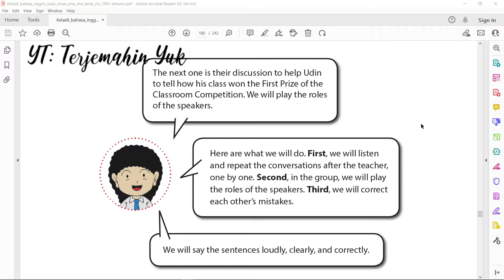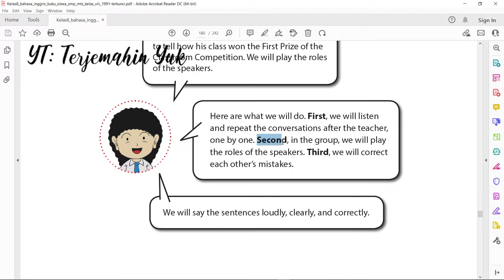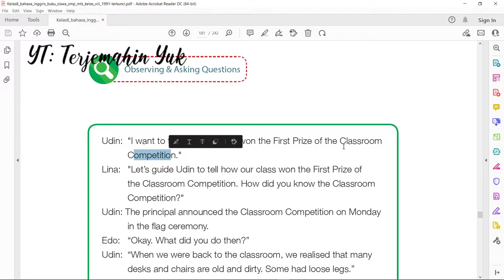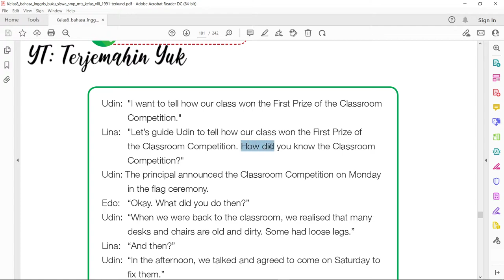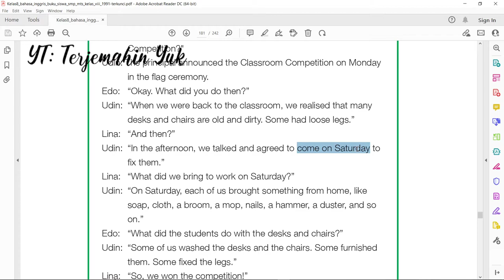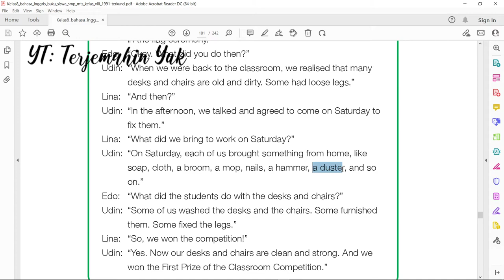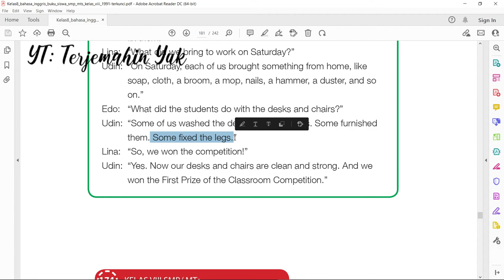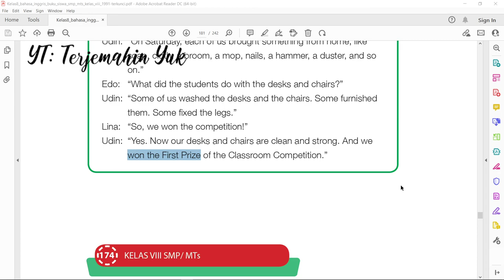Terjemahan Buku Bahasa Inggris SMP Kelas 8 halaman 173-174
Pada video bahasa Inggris kls 8 halaman 173 174 ini Udin menceritakan bagaimana kelasnya berhasil menjuarai lomba kelas yang diadakan oleh sekolah.
Udin dipandu oleh teman-temannya dalam mengurutkan kejadian yang dialami oleh Udin dalam proses menjarai lomba kelas tersebut.